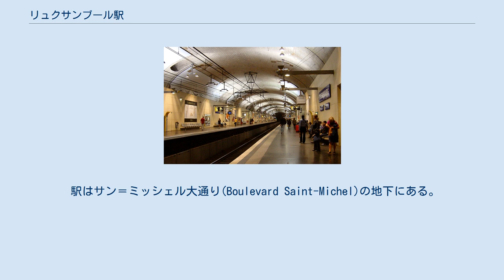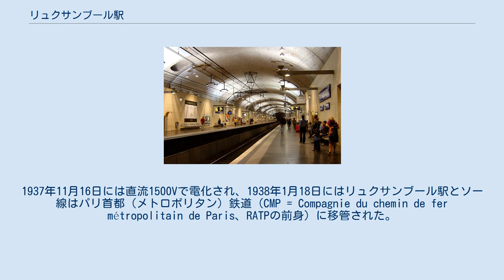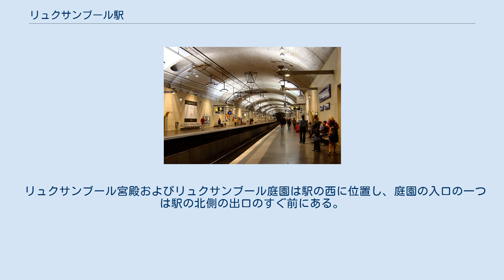リュクサンブール駅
リュクサンブール駅(Gare du Luxembourg)はフランス・パリの5区と6区の境界にあるRER B線の駅である。
カルチエ・ラタンに位置し、リュクサンブール宮殿・庭園の最寄り駅である。
 1895年にパリと南郊外を結ぶソー線がパリ中心部まで乗り入れた際に、その始発駅として開業した。
1977年からはRERの中間駅となっている。
 駅はサン＝ミッシェル大通り(Boulevard Saint-Michel)の地下にある。
プラットホームは相対式2面2線である。
改札口と地上への出口は駅の南北両端にある。
 駅のすぐ北からはサン・ミッシェル＝ノートルダム駅まで最大40.8パーミルの下り勾配となっている。
 リュクサンブール駅はパリ・オルレアン鉄道の郊外路線ソー線の起点駅として1895年5月31日に開業した。
 ソー線の起点はもともとパリ南部のダンフェール＝ロシュロー駅だった。
1900年の万国博覧会を控え、パリ・オルレアン鉄道はソー線をパリの中心部により近い位置まで乗り入れることを計画した。
1889年にダンフェール＝ロシュローからリュクサンブールまで2135mの地下線を建設する計画が発表され、1892年には政府の許可を受けて着工、1895年に開業した。
 同区間の開業はメトロやオステルリッツ駅-オルセー駅間よりも早く、パリで初の地下線、地下駅である。
またダンフェール＝ロシュロー駅と中間駅のポール＝ロワイヤル駅には一部に開口部があり、駅舎も地上にあるため、完全な地下駅はリュクサンブール駅が唯一であった。
当時のソー線は蒸気機関車牽引であり、リュクサンブール駅には排煙のため巨大な送風機が設置されていた。
 開業後、ソー線をさらに北のサン＝ミッシェル広場やセーヌ川右岸まで延長することが検討された。
しかし丘の上にあるリュクサンブール駅からセーヌ川の河底まで下るには53パーミルもの勾配が生じることが分かり、このような急勾配、しかもトンネル内で蒸気機関車を運行することは不可能であるとして断念された。
 1930年代になると、のちのRERの原型となる郊外路線の都心乗り入れ計画の一つとして、ソー線の近代化が行われた。
1937年11月16日には直流1500Vで電化され、1938年1月18日にはリュクサンブール駅とソー線はパリ首都（メトロポリタン）鉄道（CMP = Compagnie du chemin de fer métropolitain de Paris、RATPの前身）に移管された。
しかしリュクサンブール駅から右岸への延長は、資金難から着工に至らないまま第二次世界大戦勃発により中止された。
 1950年代から60年代には再びソー線の延長と北部郊外への直通が計画された。
この際にはリュクサンブール駅を廃止し、サン＝ミッシェルとの中間点付近に新駅を建設することも計画されたが、1971年の計画変更で駅の存続が決まった。
延長工事は1974年に始まり、1977年12月8日にリュクサンブール駅からシャトレ＝レ・アル駅までが開業した。
この日からソー線は新規開業区間と合わせてRERのB線となった。
 駅の周辺はカルチエ・ラタン地区であり、多くの大学・高等教育機関や研究機関がある。
代表的なものは以下の通り。
 リュクサンブール宮殿およびリュクサンブール庭園は駅の西に位置し、庭園の入口の一つは駅の北側の出口のすぐ前にある。
またパンテオンへも近い。